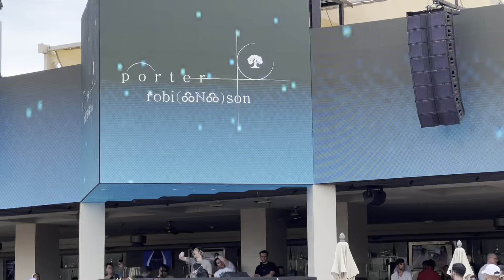Porter Robinson Live @ Wet Republic Ultra Pool Party Las Vegas 2022 - Language x I’m With You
Porter drops avril lavigne and language…. TOGETHER

EDC Week 2022 - Las Vegas